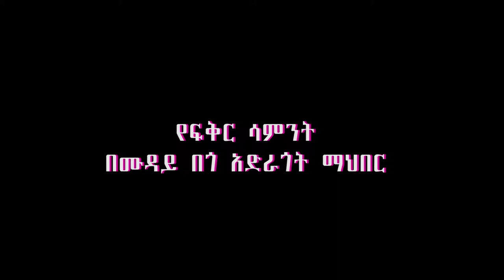መልዕክት ለመላው ኢትዮጵያዊያን ከወ/ሮ ሙዳይ ምትኩ ከሙዳይ በጎ አድራጎት ማህበር መስራች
በየአመቱ የፍቅር ሳምንት በሙዳይ የበጎ አድራጎት ተቋም ይከበራል፡፡